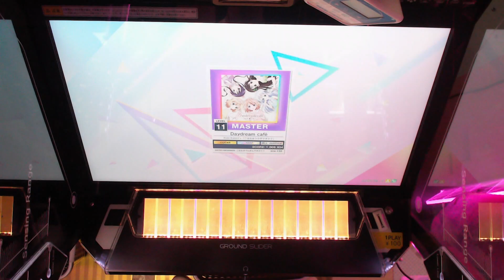[CHUNITHM] Daydream café (MASTER) ALL JUSTICE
CATEGORY : POPS/ANIME
DIFFICULTY : MASTER
LEVEL : 11 (11.4)
OPTION : -
2024/06/16 Recorded

11:00 (UTC) Upload